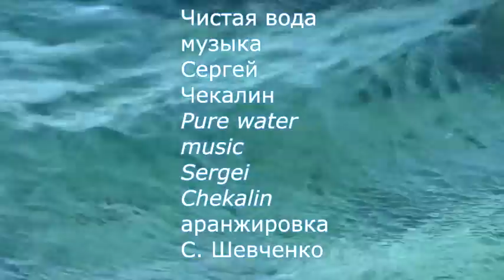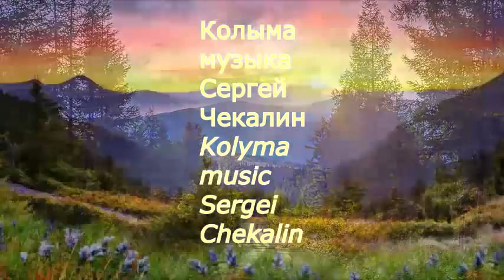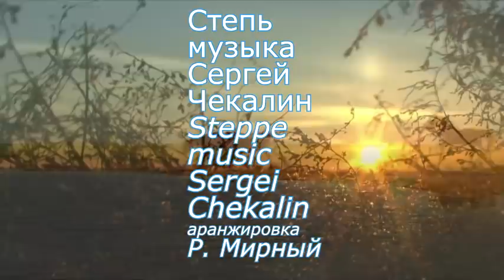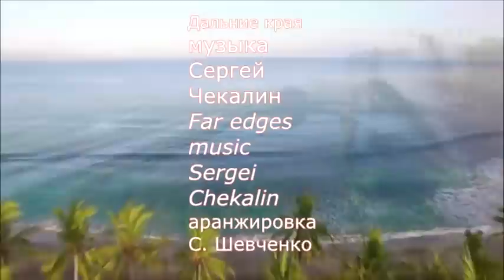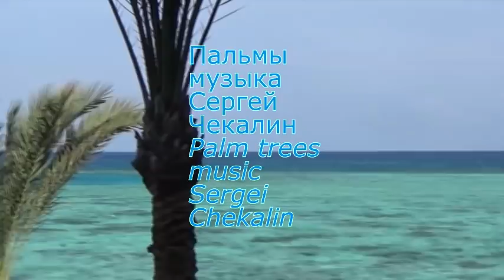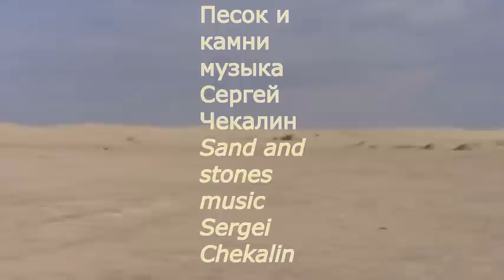Сборник 17. Музыка Сергея Чекалина. Collection 17. Music by Sergei Chekalin.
ОФИЦИАЛЬНЫЙ КАНАЛ Сергея Чекалина. Уважаемые подписчики, после того как подписались, не забывайте кликать по колокольчику ( Он внизу справа под видео рядом со словом подписаться и затем кликнете под колокольчиком по слову-Все), чтобы первыми получать уведомления о новой музыке. Музыку Сергея Чекалина можно бесплатно скачать в интернете. Sergey Chekalin's official channel. Dear subscribers, after subscribing, do not forget to click on the bell (It is at the bottom right under the video next to the word subscribe and then click under the bell on the word All) to be the first to receive notifications about new music. Music by Sergei Chekalin can be downloaded for free on the Internet.
Canal oficial de Sergey Chekalin. Estimados suscriptores, después de suscribirse, no olviden hacer clic en la campana (está en la parte inferior derecha debajo del video junto a la palabra suscribirse y luego haga clic debajo de la campana en la palabra Todos) para ser el primero en recibir notificaciones sobre música nueva. . La música de Sergei Chekalin se puede descargar de forma gratuita en Internet.

   Условия добросовестного использования музыки Сергея Чекалина.
Во всех Ваших видео, где используется музыка С. Чекалина приведите их в соответствии с Условиями или удалите всю музыку.
Вся музыка Сергея Чекалина распространяется в интернете свободно и никто, кроме правообладателя (Сергея Чекалина), не имеет права заявлять на неё свои права. Никому и никогда Сергей Чекалин не передавал никаких прав на свою музыку. Каждый пользователь может свободно использовать эту музыку в своих клипах по своему усмотрению, в том числе монетизировать своё видео. Автор музыки должен быть указан в первой верхней строке описания (Обязательная фраза - музыка Сергея Чекалина) или в названии видео или в самом видео удобочитаемом  образом продолжительностью не менее 4 секунд. (В видео длительностью более 15 минут несколько раз по 4 секунды каждый раз). Переделка инструментальной музыки в песни запрещена. В описании видео должна быть ссылка на канал автора музыки в Ютубе: "Сергей Чекалин Музыка для души". При этом никаких прав на музыку у пользователя не возникает. Видео Ютуберов, которые не соблюдают эти правила будут удалены навсегда без предупреждения, а канал заблокирован.

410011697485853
(SBERBANK  |Сбербанк| ) Карта  МИР  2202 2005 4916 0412
или 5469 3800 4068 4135
Переводя любую сумму по указанным реквизитам, вы подтверждаете,
что это пожертвование является добровольным и не является платой за
какую-либо услугу.

Бесплатная музыка.  Музыку скачать.
Музыка 2021 слушать. Хит+ хит.
Очень красивая музыка. Крутой сборник. Релакс.
СУПЕР!!! Мурашки по телу...Любимая мелодия!"
Самая красивая мелодия.
Вот это музыка ! Слушать одно удовольствие.
Музыка для снятия, стресса, усталости, депрессии.
Классика. Оркестр.
Красивая фортепианная музыка.
Вальс дождя. Три месяца я слушала только эту музыку. Мурашки по коже... Песня.
Такая красивая мелодия, что я плачу слушая... ВКонта́кте
Beautiful and bright music. Best Music Russia.
Popular Russian instrumental music.
The Best Songs. Russian. Orchestra. Relax. Synthesizer.
Music for relieving, stress